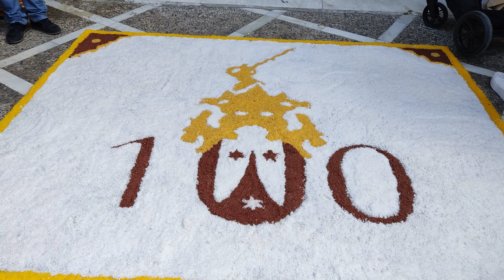[4K] ALFOMBRA 100 AÑOS | IGLESIA DE LA VICTORIA | SANTA MISIÓN DE LA VIRGEN DEL CARMEN | JEREZ 2024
⛪ IGLESIA DE LA VICTORIA "JEREZ DE LA FRONTERA"

🎥 POLILLA_COFRADE